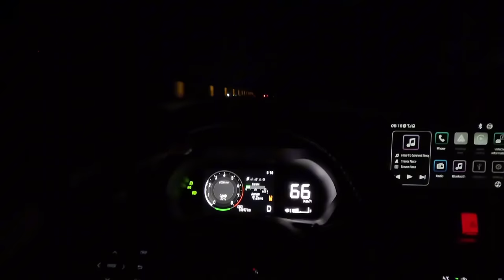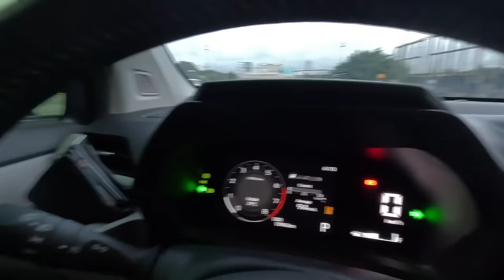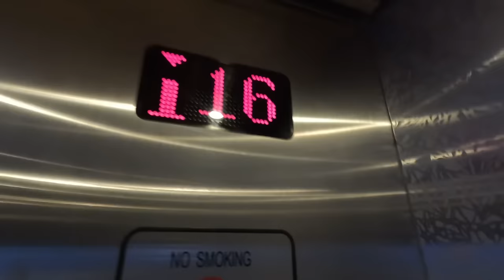NAKAKAKABA: FIRST TIME NI COFFEE SA MANILA | UULIT PA BA?